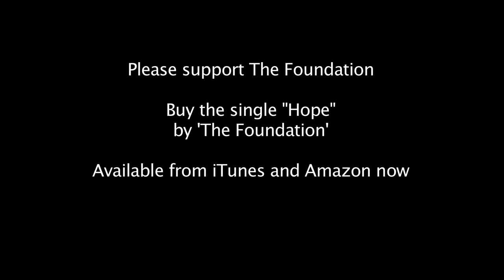Robert Glenister CDMF endorsement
Robert Glenister, Actor and all round great bloke, shows his support for the Charlie Derrick Music Foundation.